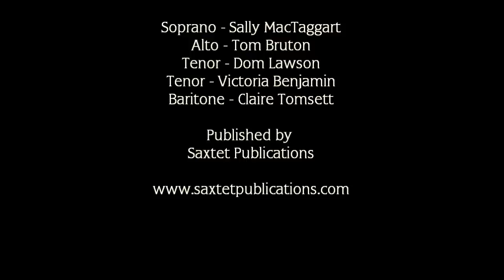Schwarzer Tänzer - sax quintet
Schwarzer Tänzer - for saxophone quintet composed by Nigel Wood.

Soprano - Sally MacTaggart
Alto - Tom Bruton
Tenor - Dom Lawson
Tenor - Victoria Benjamin
Baritone - Claire Tomsett

Schwarzer Tänzer - composed by Nigel Wood.
The piece is dedicated to Christopher Boatwright.
Schwarzer Tänzer is included in the following exam syllabi:
TCL Saxophone – Grade 8 (Eb & Bb) – valid from November 2022

Download the sax quintet version of Schwarzer Tänzer from the 'Safer Sax' Album